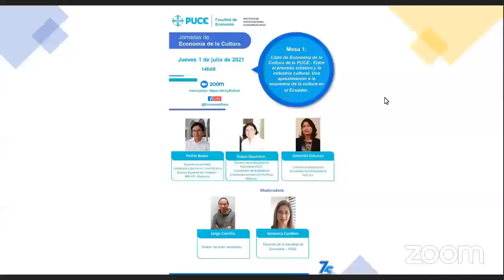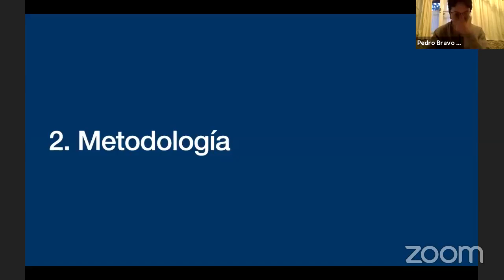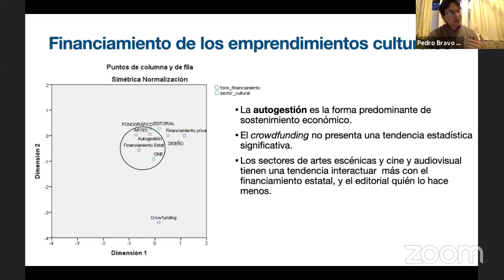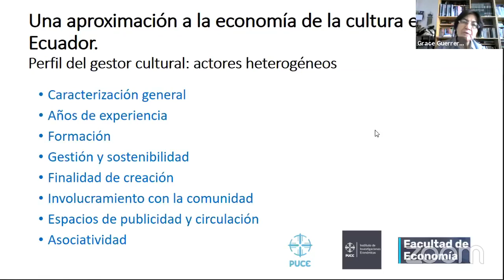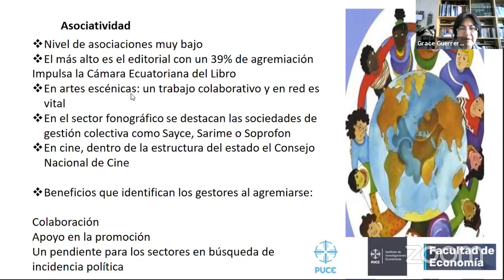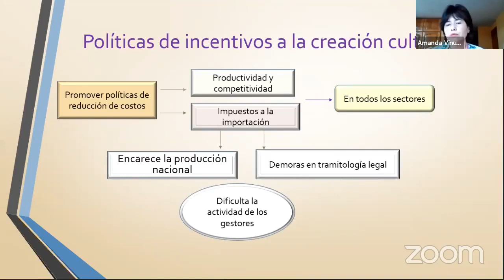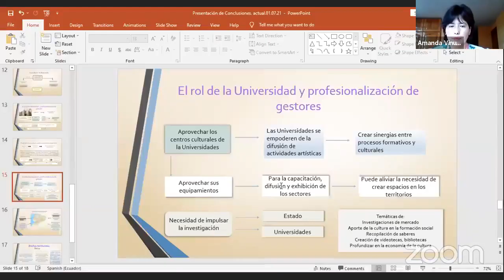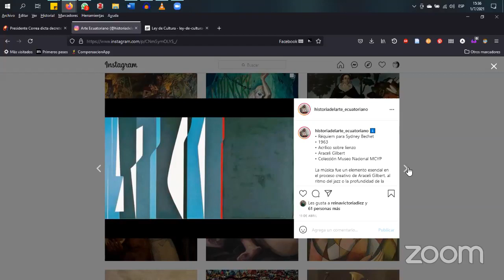Jornada de Economía de la Cultura - Mesa 1: Libro de Economía de la Cultura de la PUCE